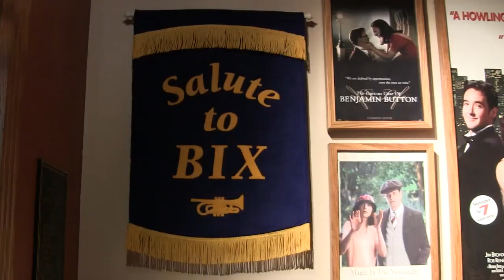Cool QC: Bix's Legacy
Visit the Bix Beiderbecke Museum and Archives to learn more about the 1920's jazz musician, and listen to Director Nathaniel Kraft talk about the importance of this museum in downtown Davenport!